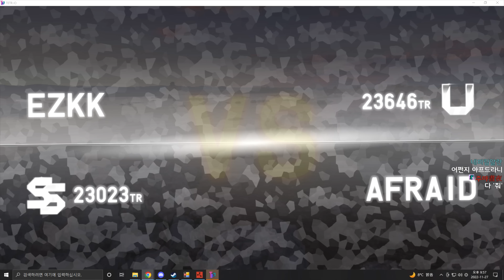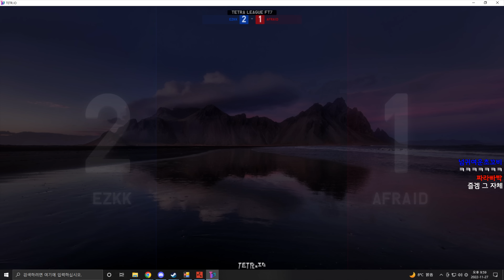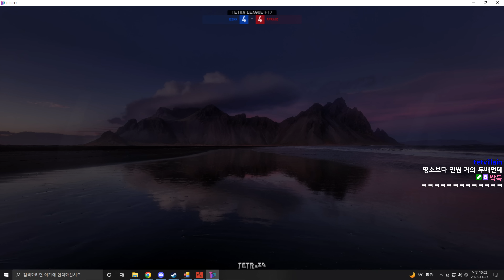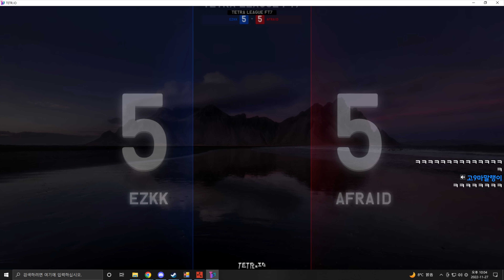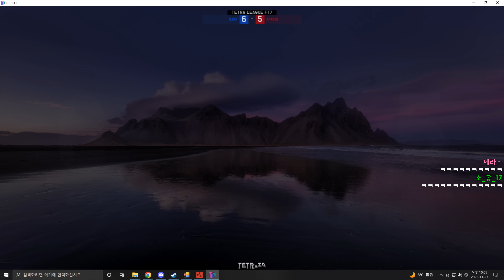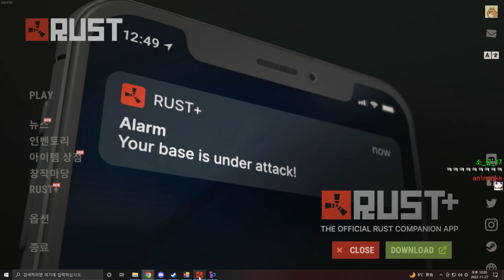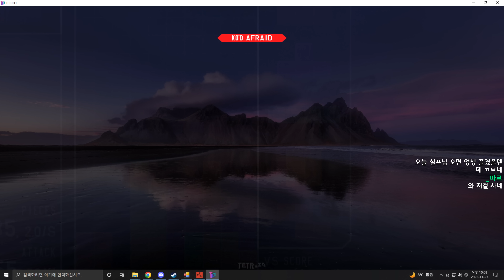[ 2022/11/27 Rust - 금사향, 김똘복, 끠끼, 남봉, 다린, 댕균, 망망이, 민결희, 실프, 악녀, 짜누 #2 ] - 【 J1NU 】